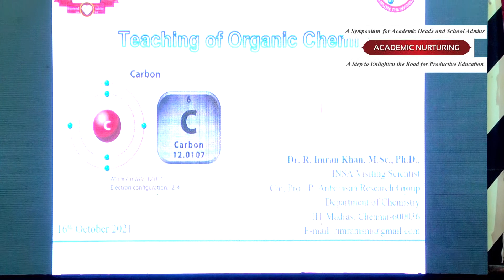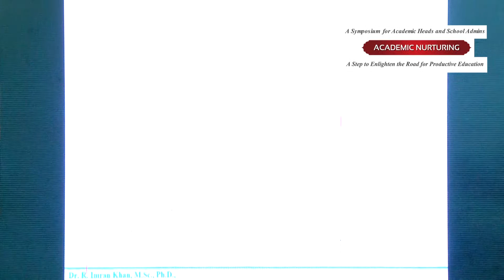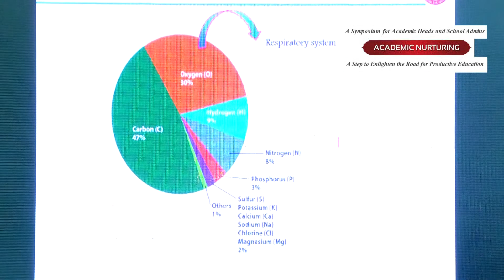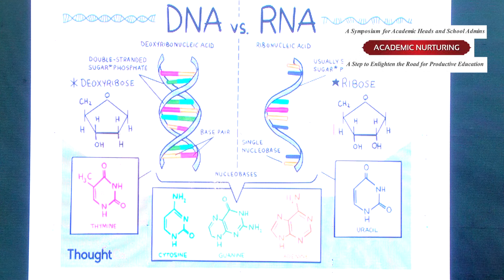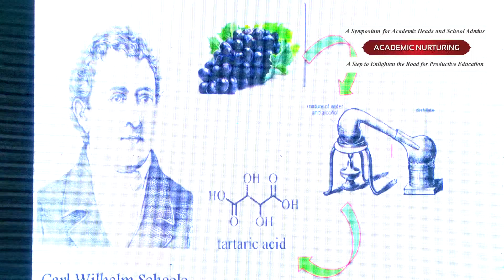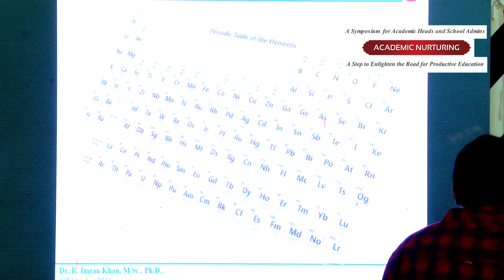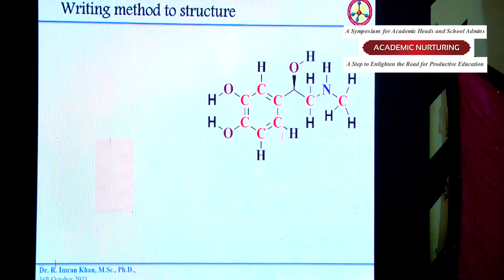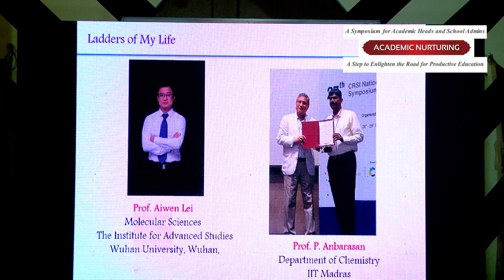ACADEMIC NURTURING(TIME MATRIC HR.SEC.SCHOOL)